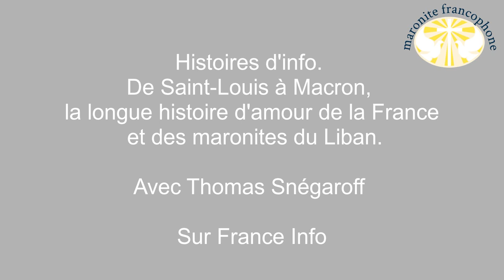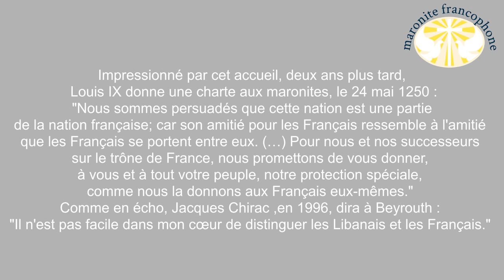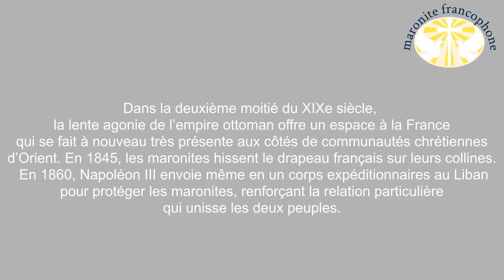Français et Maronites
"Nous sommes persuadés que cette nation est une partie de la nation française; car son amitié pour les Français ressemble à l'amitié que les Français se portent entre eux..."